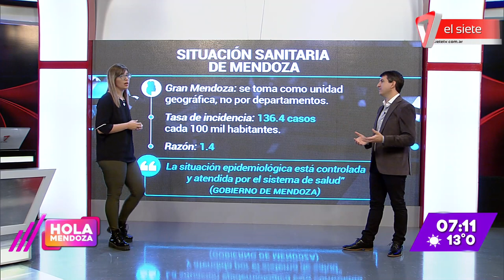Por ahora, no habrá restricciones en Mendoza